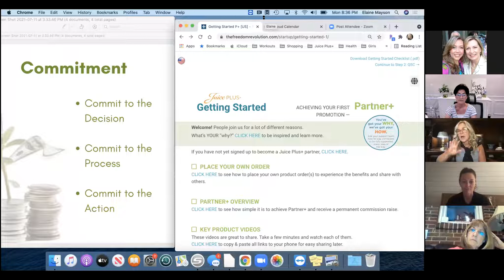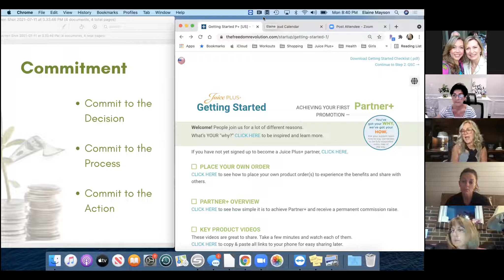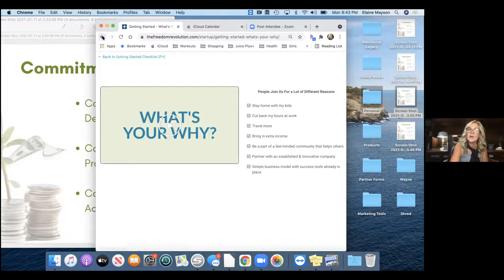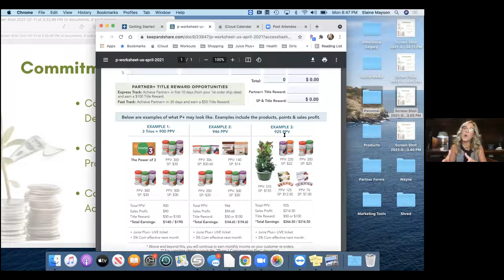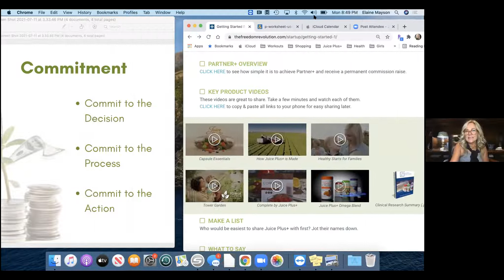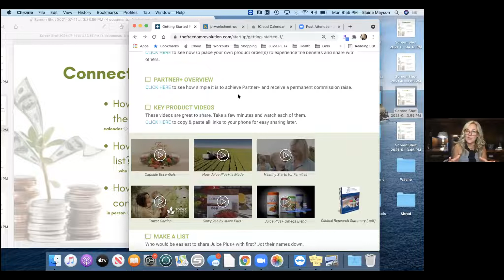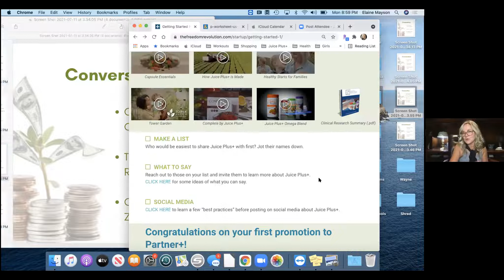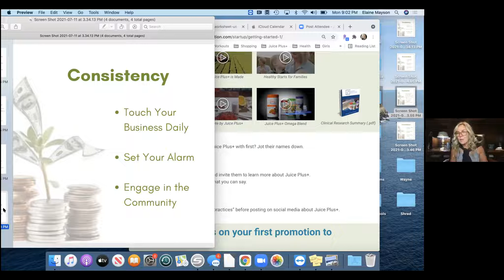Growing a Successful Partner Part 1